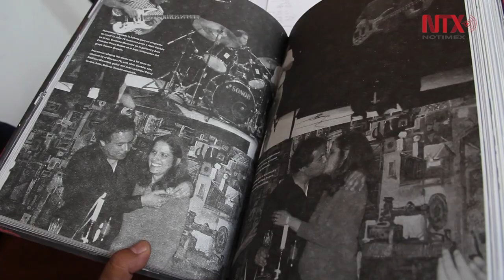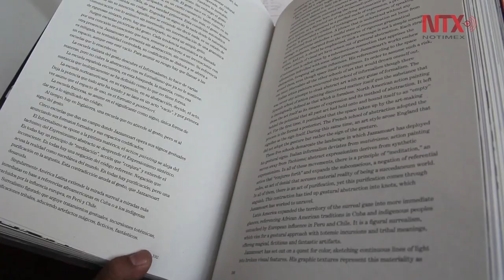Presentarán en el MAM “Jazzamoart. La soledad del pintor”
El libro es una monografía que reúne una extensa y detallada selección de la obra del artista plástico Francisco Javier Vázquez “Jazzamoart”.